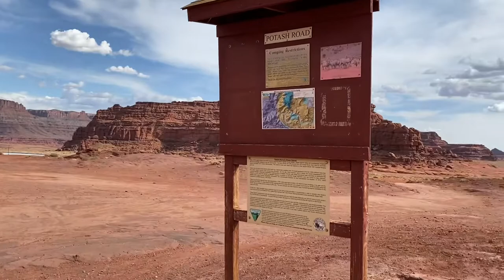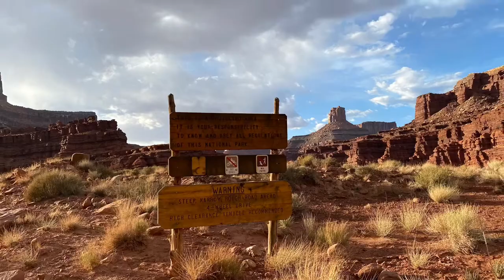Potash Road to Shafer Switchbacks - 4x4 Jeep Trail - Moab, Canyonlands, Deadhorse State Park, Easy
The Potash Road to the Shafer Switchbacks is an amazing 4x4 easy trail. A stock 4WD vehicle can easily do this trail. It will take you around the rim by Deadhorse State Park and then up the canyon into Canyonlands National Park. This has been one of our favorite national park experiences and I think it’s one you will love as well!

The Moab trail guide we use can be found here: